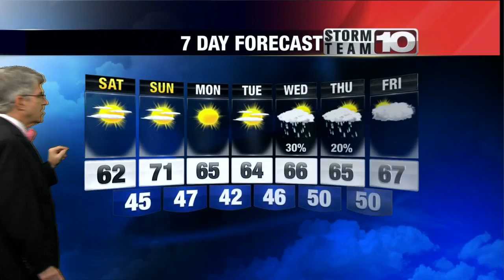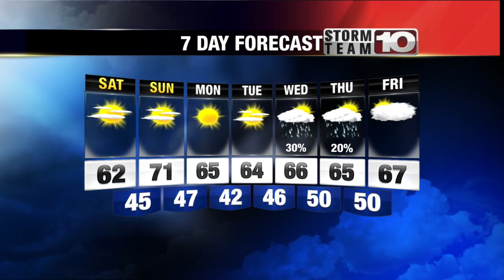Friday Early Forecast